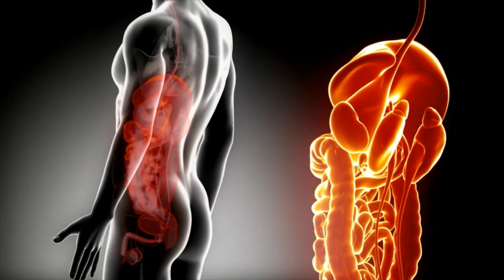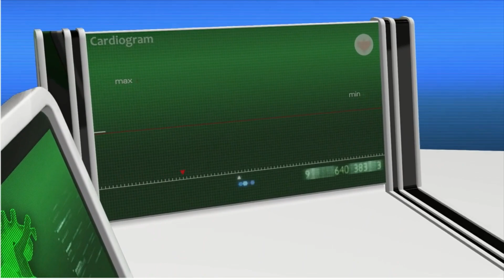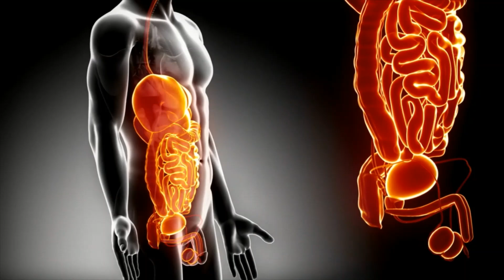खजूर खाने का सही समय, खजूर खाने का सही तरीका, खजूर खाने के फायदे और नुकसान, khajur ke fayde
Hello Friends,

Shashi Singh
From,
Daawat e Dost

My Kitchen Equipments :-

1.  JD Brand Plastic Measuring Cups Spoons Set of 8 Pieces Kitchen Tool,Spoons for Kitchen, Bakeware - Green
by JDBRAND

2.  Indian Art Villa Steel Copper Kadai Kadhai Wok Bowl with Brass Handle, Serving Dishes Tableware, 200 ml
by INDIAN-ART-VILLA

3.  Indian Art Villa Hammered Steel Copper Handi Bowl, Serving Indian Dishes Tableware, 300 ml (Brown)
by INDIAN-ART-VILLA

4.  Amazon Brand - Solimo 500 ml Large Vegetable Chopper with 3 Blades, Blue & Compact Vegetable Chopper (350ml, Green) Combo

The Above Listed Items May Be Out Of Stock In Future